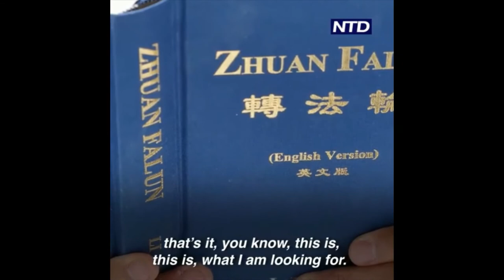A Drummers Story - Short V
Alcohol, Smoking, Drugs were a "natural" way of life for a drummer playing in the band of David Bowie. - But he changed all this. He got Off Drugs, Smoking and Alcohol in just 2 weeks. -
This is the story of Sterling Campbell . He started drumming in his childhood days, and became famous at a young age.
In those early years, he lived an unrestrained lifestyle, including many unhealthy addictions all too common in the rock ‘n roll world.
Then, in the mid ’90s, he was introduced to a cultivation practice from the East and it changed his life forever.
(1st embedded film clip from NTD.TV)

PS: This video is a slightly modified version of the original NTD TV video. All Rights belong the New Tang Dynasty.